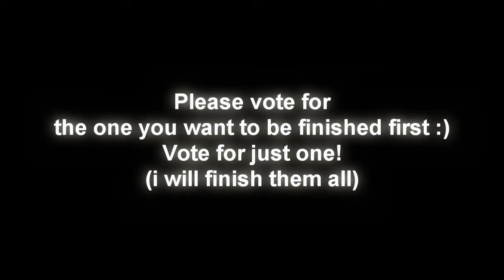Preview?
Vote for ur fav!
I have a bunch of other projects, these are the ones i lost inspiration for but would finish if yall voted :)